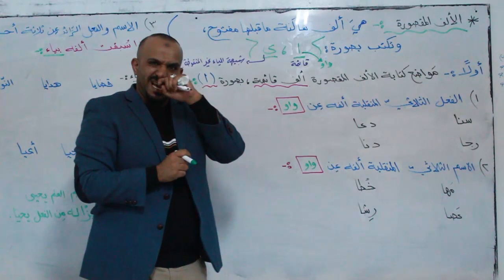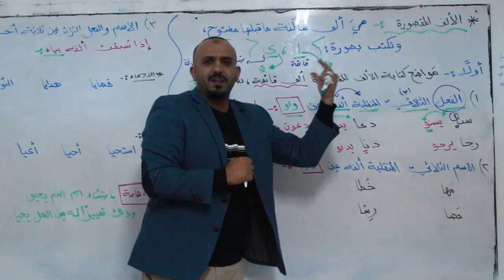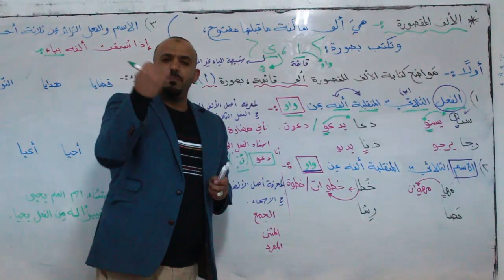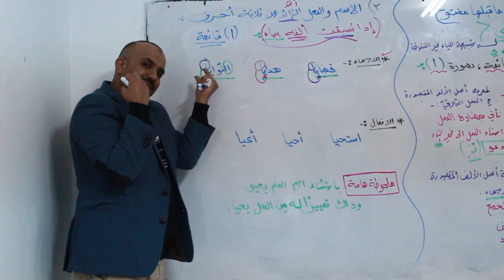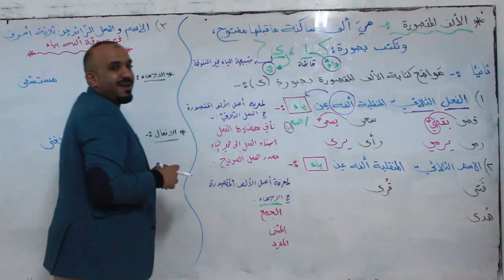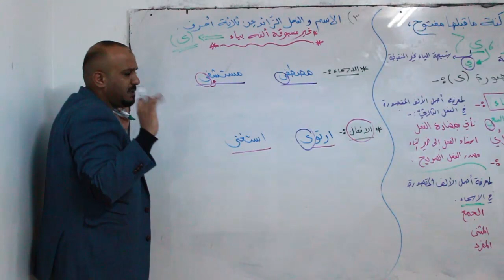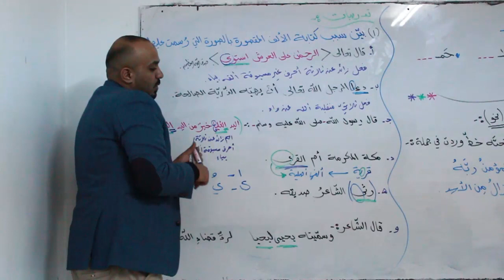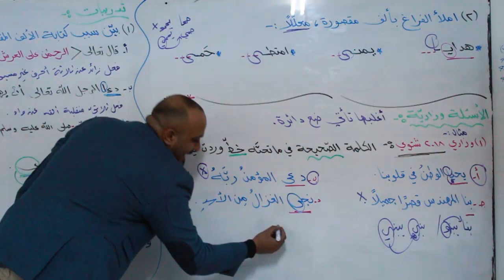الثاني ثانوي-اللغة العربية -الاستاذ *طارق الدروع